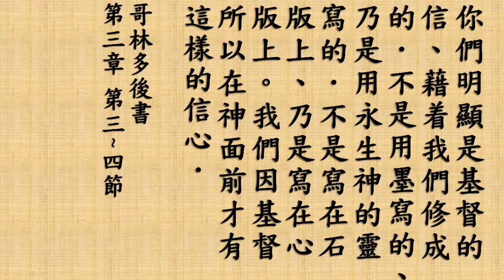Reveal The Hidden Treasure 顯明隱藏的珍寶 by Pastor Philip Chang 張裕華牧師 - 2020.10.03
How the hidden treasure, the sons of God, to be revealed and arise on the earth.
隱藏的珍寶 - 神的眾子 - 如何在地上顯現興起。